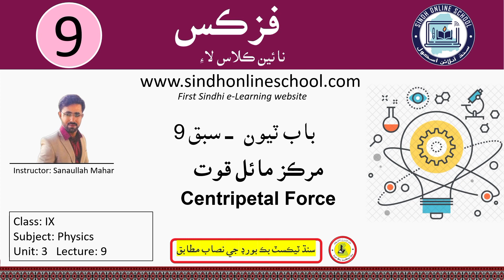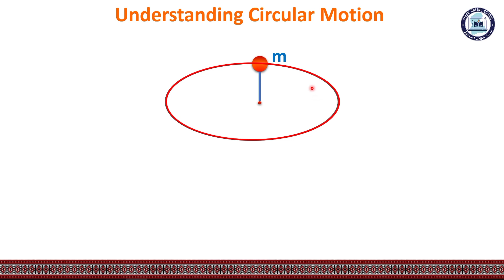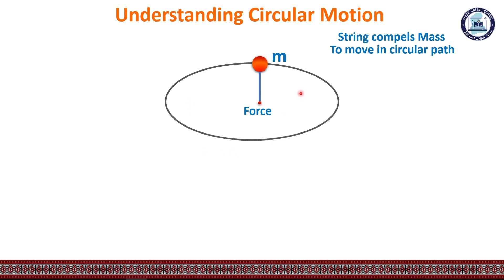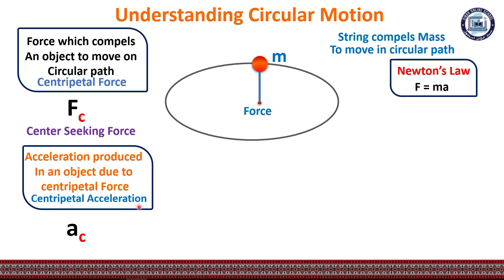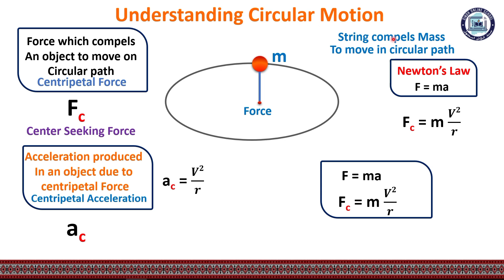Centripetal Force | Physics Class 9 | Chapter 3 | Lecture 9 | SOS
Lecture 9
Centripetal force